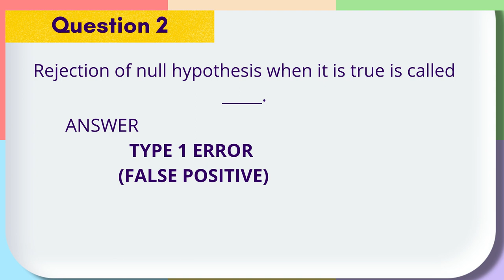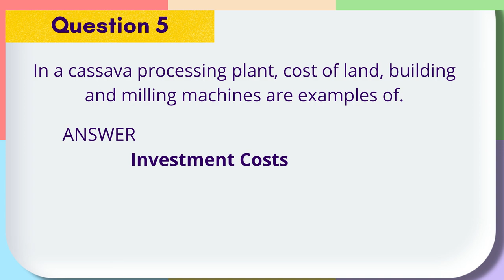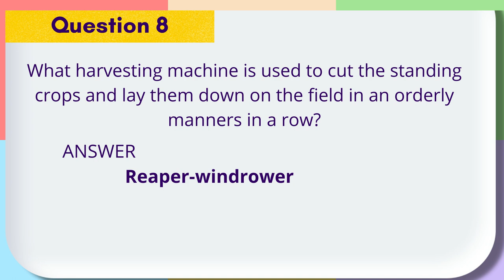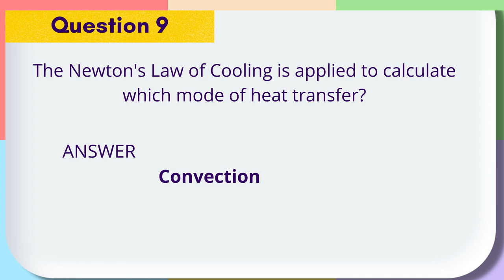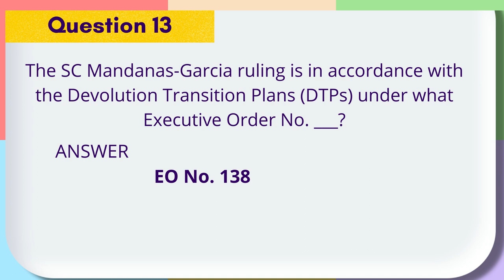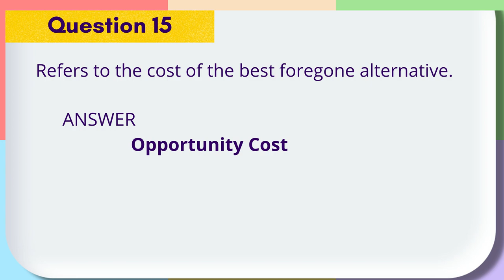ABE REVIEW HUB -- REFRESHER QUIZ PART 1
Want to revisit the knowledges about Agricultural and Biosystems Engineering?
Watch and re-learn old and new knowledges for your future quizzes, examinations, and even your career as Agricultural and Biosystems Engineer.